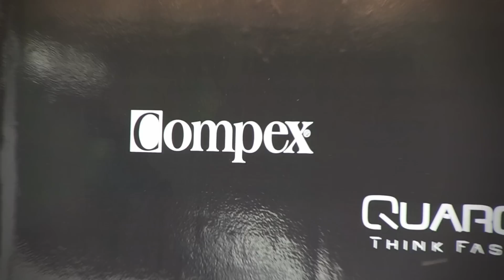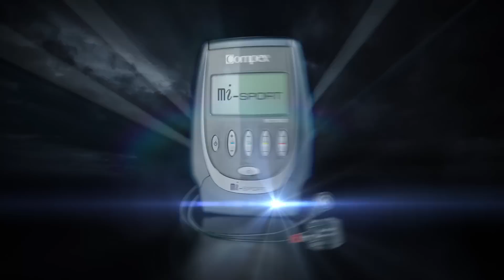Compex & Omega-Pharma Quick-Step @Tour de France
We caught up with the Omega Pharma Quick-step team at the Tour de France, to find out how they use Compex as an important part of their daily routine.

Also featuring: Sylvain Chavanel (and his beautiful custom Specialized S-Works), Peter Velits, Tony Martin and Team Doctor Helge Riepenhof.